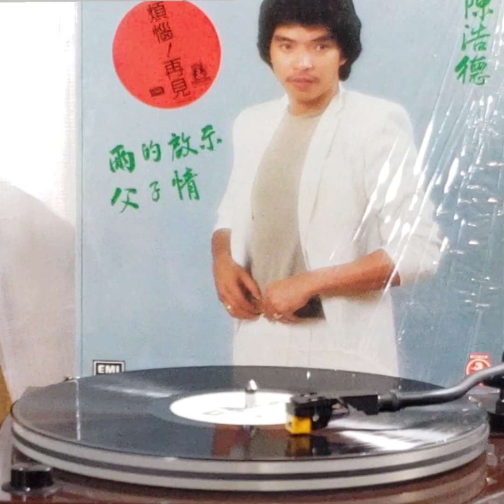陳浩德(黑膠碟)~ " 思鄉淚 "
Artist: 陳浩德

Song: " 思鄉淚 "

Album: “雨的啟示” (1980'黑膠碟)  陳浩德/ 1980' 百代唱片EMI(Hong Kong)Ltd.